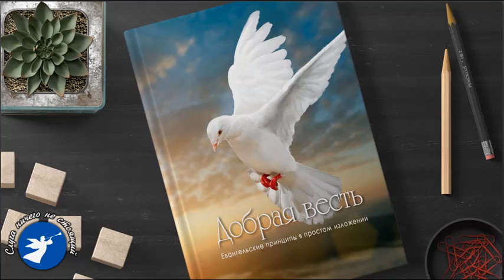ДОБРАЯ ВЕСТЬ. 12 - 15 гл.